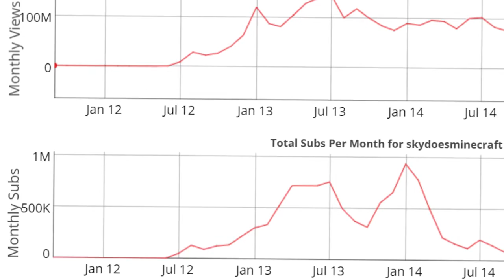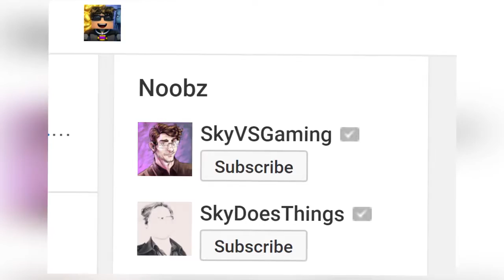How SkyDoesMinecraft Got Famous! - Sky's Youtube Story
Hello! In today's little mini-documentary I give you SkyDoesMinecraft's Youtube Story!